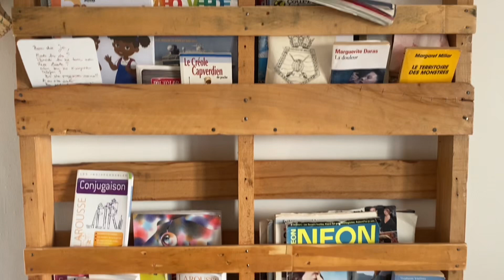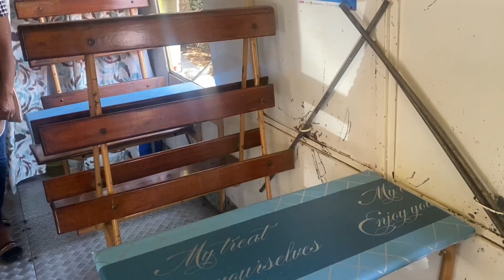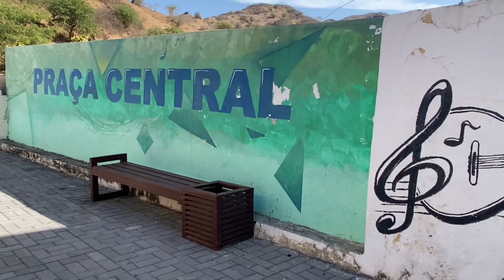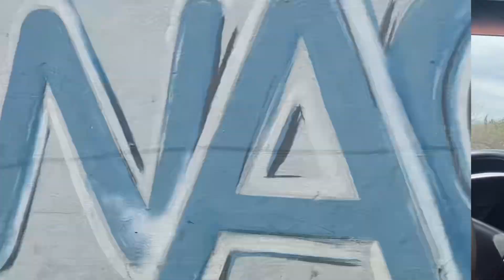Part 1 - Saison 2 - L’ÎLE AU TRÉSOR CACHÉ - HIDDEN TREASURE island SANTIAGO - English subtitles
Nous sommes au Cap-Vert sur l’île de Santiago pour la deuxième fois. Cette fois nous serons chez Jacira qui vit à Sao Domingos où elle accueille voyageurs et touristes dans une chambre rurale, en toute simplicité. Sa maison a fait l’objet d’une rénovation il y a de cela 10 ans, grâce à une levée de fond à l’initiative d’Elodie, une Française qui réside au Cap-Vert avec sa famille.

Dans cette vidéo nous allons faire un couscous, qui est un gâteau de farine de maïs qui se mange au petit-déjeuner. Dans le prochain épisode nous irons au Nord de  l’île de Santiago à Ribeira das Pratas. Nous irons voir Da le pêcheur à Achada Tenda, nous passerons par Calheta, Assomada puis nous terminerons notre séjour à Principal où tout à commencé pour nous dans cette aventure Capverdienne.

Bon visionnage !

🇬🇧 I went to the island of Santiago in Cape Verde at Jacira. It was an enriching and moving experience.
I learned a lot about life in the countryside and about Cape Verdeans.
Jacira lives with part of her family near Saõ Domingos where she welcomes travelers and tourists in a rural room, with ease.
Her house was renovated 10 years ago, thanks to a fundraiser on the initiative of Elodie, a Frenchwoman who lives in Cape Verde with her family.

In the next episode we will go north of the island of Santiago to Ribeira das Pratas. We will go see Da the fisherman in Achada Tenda, we will go through Calheta, Assomada then we will end our stay in Principal where everything began for us in this Cape Verdean adventure.

Music 🎶 Ikson (stroll; Aloha)